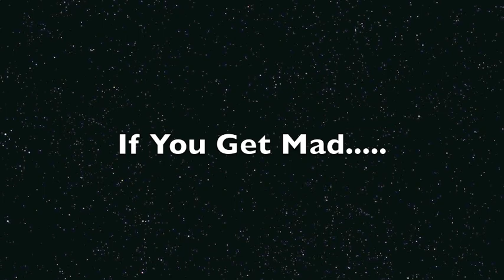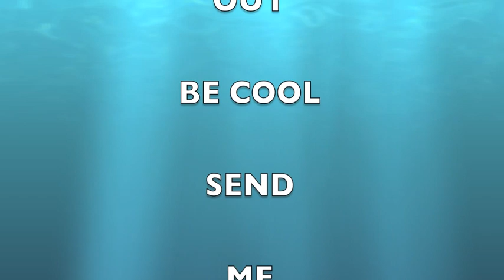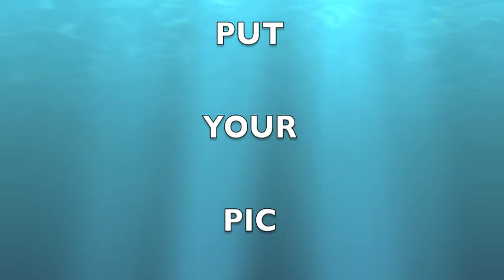CoolerBaby Off Of Supa Dupa Stupid Cool The Compact Disc by YdotGperiod ft. Milli